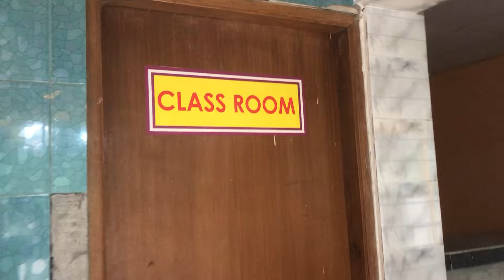TIG & FCAW WELDING এর চাহিদা বেশি ভর্তি চলছে ঢাকা বাড্ডা ফোন 01778626688